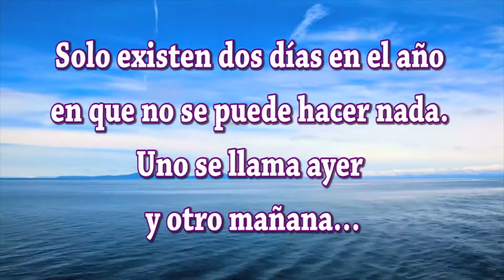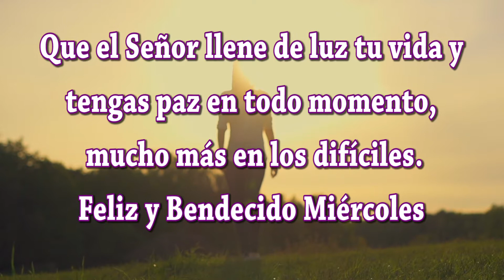Feliz y Bendecido Miércoles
Buenos días amigos amigas; hemos creado este video especialmente para ti bajo el título de Feliz y Bendecido Miércoles te deseamos todo lo mejor en este Día. Sabes que las palabras tienen mucha fuerza; si lees estos mensajes con sentimientos positivos y dando gracias Dios por las bendiciones que te da, se hará en ti y en tus seres queridos una gran luz que os protegerá de todo mal. Dios está siempre con nosotros y desea que seamos felices.